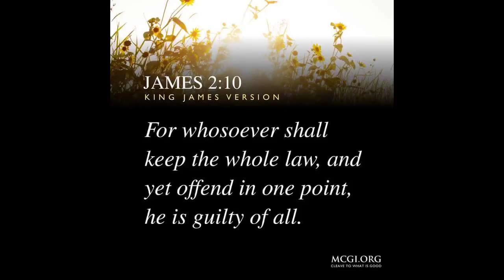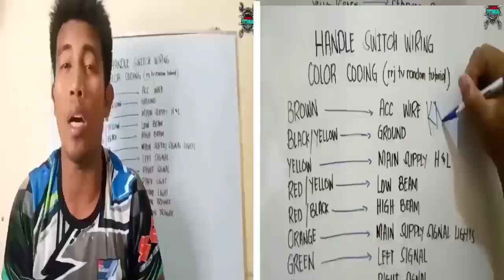Honda Wave 100 ,check up muna natin maingay daw sabi ni bro / Cabuyao laguna /Part 1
Honda wave 100
Check up muna natin,dahil maingay nadaw sabi ni bro.Anu kaya ang posibleng sira nito.

part 1
cabuyao laguna.